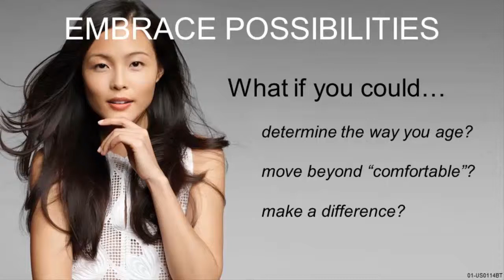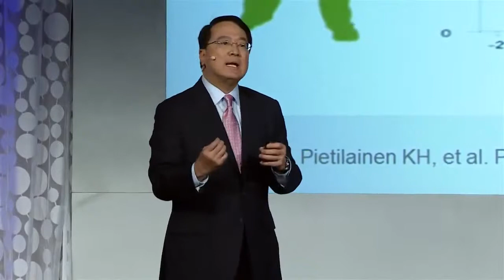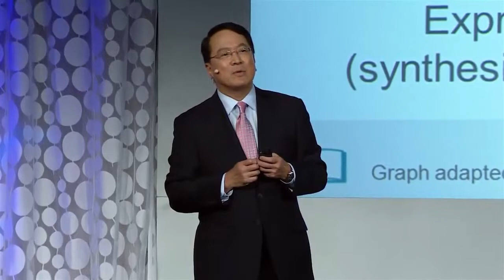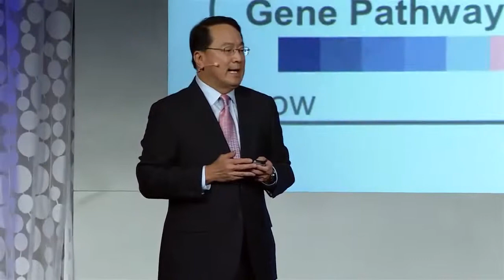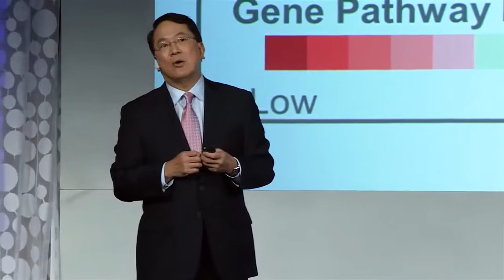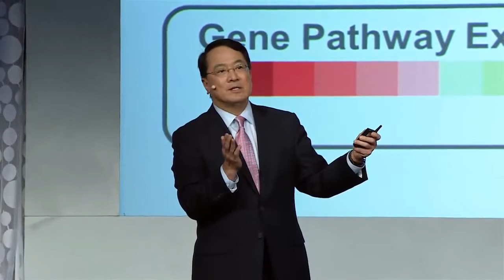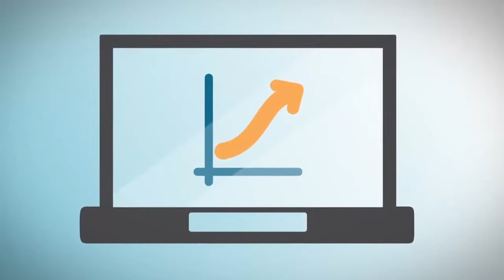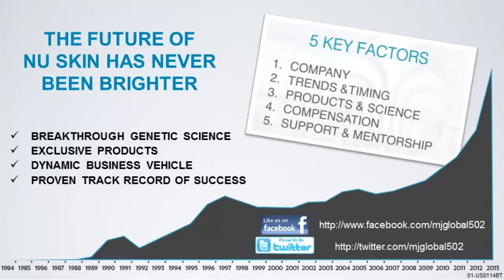[M&J Global] Joe Chang talks about ageLOC TR90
A breakthrough weight management and body shaping system, based on highly innovative gene expression science, that unifies your mind and body - for a leaner, younger looking you. ageLOC TR90 will help you stay motivated as you work toward your goals.